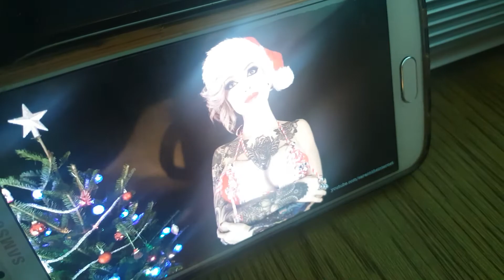🎄 NAUGHTY ELF ON A SHELF CAUGHT WATCHING JINGLE BOOBS 🎄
😂😂😂🎄❄🎁 HO HO HOLY SHIT !!!